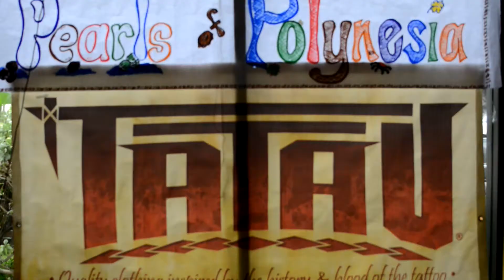Pearls of Polynesia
Kainan's Senior Project sharing polynesian culture.